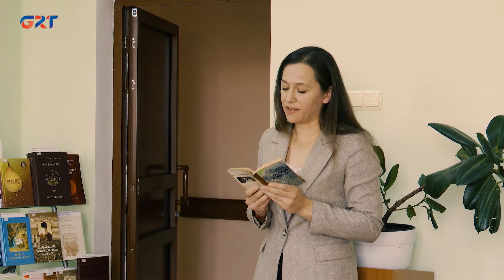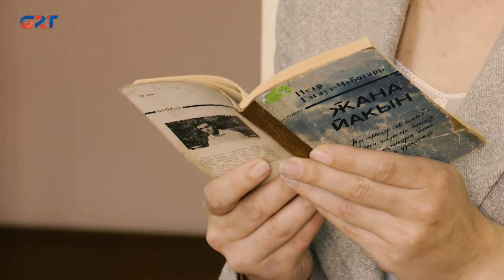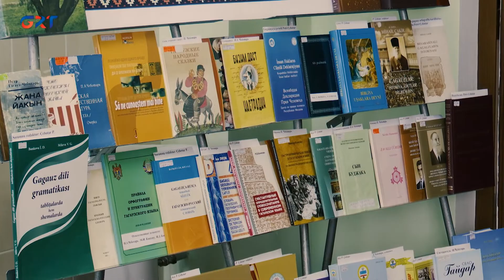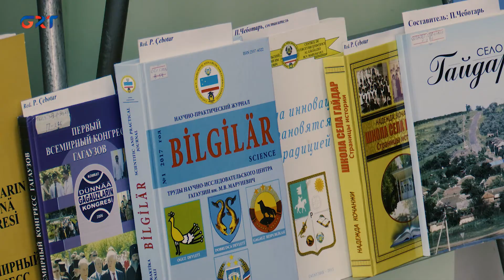ТВОРЧЕСКИЙ ВЕЧЕР С ПЕТРОМ ЧЕБОТАРЁМ